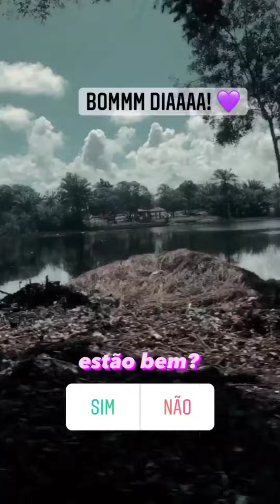Bandeide fala um pouco sobre ela 🤔 tirando dúvidas.